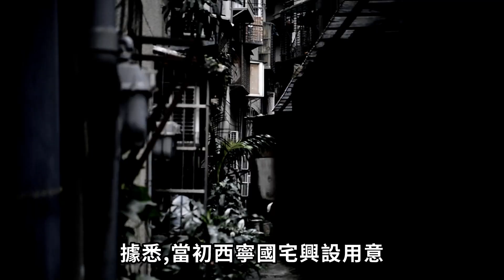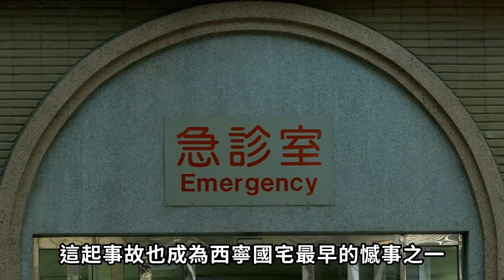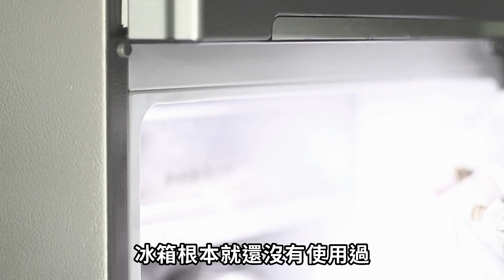【不聽不可】台北西門恐怖國宅,相繼的事故引發許多的靈異事件 |西寧國宅|都市傳說|Ghost|Story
這棟有近40年歷史的台北西寧國宅，因為過去這裡發生過不少死亡事故,是台北知名的猛鬼大廈，幾年間相繼許多意外事故,過去平均一年曾發生6起意外，也引發後續許多的靈異事件.

時間軸:
00:00 西寧前世今生
01:24 事故
02:39 靈異事件
04:03 租客恐怖經歷
07:56 深入探討

💀台灣第一凶宅💀嘉義 民雄鬼屋 古井靈異傳説 | 鐵齒不信邪被鬼纏身

【歡迎投稿您的故事喔】：
👉也歡迎到各大Prodcast搜尋不聽不可喔!